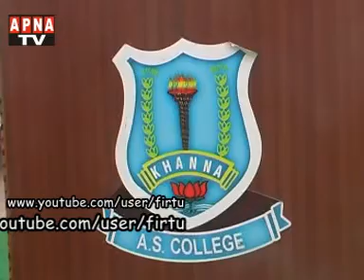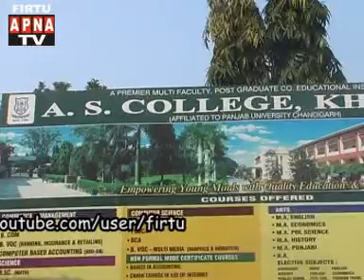sanjivalta diwas in as college khanna